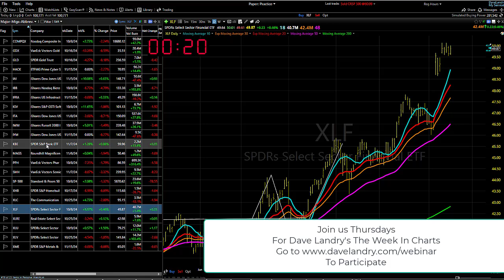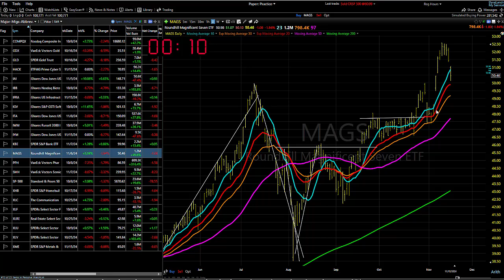11/18/24 Mixed To Worse-Continue To PIck Your Spots Carefully: Dave Landry's Market In A Minute